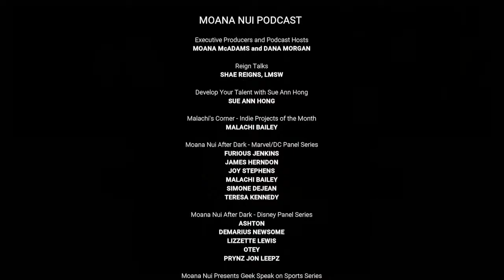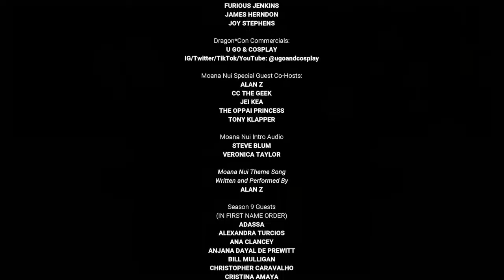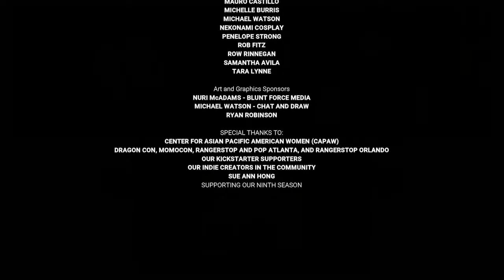Moana Nui Presents Organizational Skills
On Nov 17th at 8:30pm Eastern, Sue Ann Hong will have a panel of professionals to discuss the topic of Organizational Skills. Organizing is all about keeping things in proper order. For any business, organization plays a significant role in helping you achieve your goals. In this session, you will learn how practicing effective organizational skills will help you personally and professionally, and your good organization skills will be reflected in the completion of all of your everyday responsibilities.

Hear from our panelists:
	• Marcy Thomas - Vice President & Portfolio Loan Manager
Grandbridge Real Estate Capital LLC at BB&T now TRUIST
	•   Blossom Martindale - Business Consultant & CEO, BTI

Tune in LIVE to be a part of this conversation on Thursday, Nov 17th at 8:30pm Eastern on Facebook, Twitter, YouTube, and Twitch.

The Moana Nui Podcast is now on the Agents of Geekdom Network!